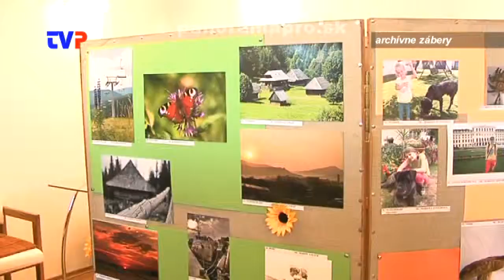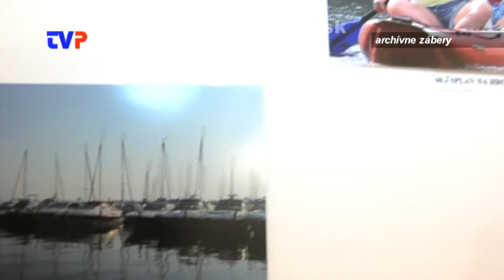Akcie v druhom polroku 2015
Rozhovor s vedúcim odd. kultúry v Žarnovici.